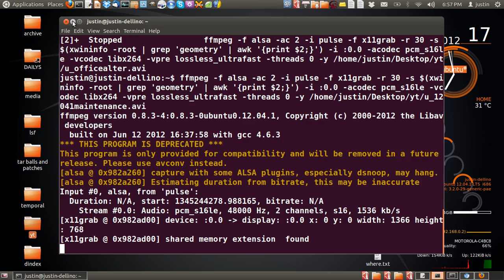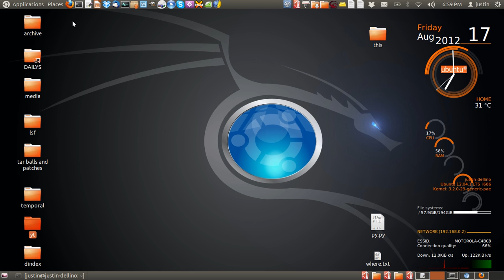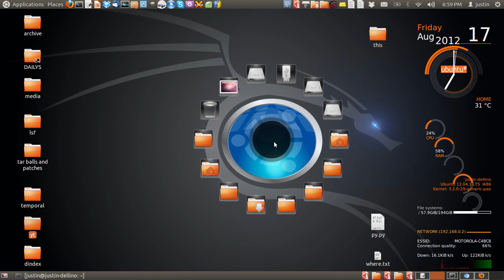Ubuntu 12.04.1 maintenance release released!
checkout the deets on this beauty!